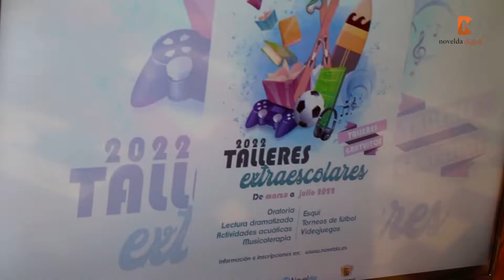Educación presenta los talleres extraescolares del curso 2021 2022